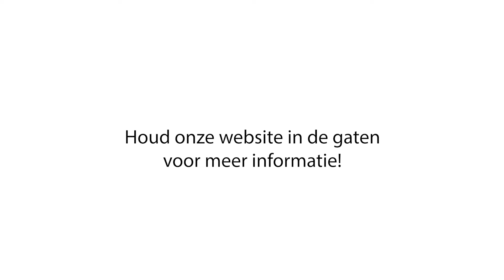Vooraankondiging Musical Cruise 2023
Blijf op de hoogte van alle aankondigingen voor de Musical Cruise 2023 via de website van